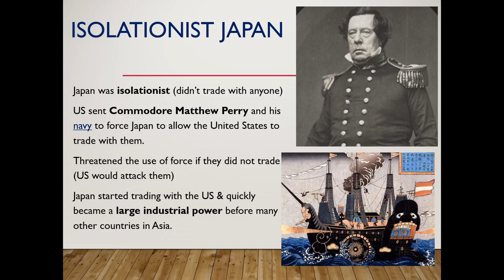Matthew Perry and Japan | US HISTORY HELP: America Becomes a World Power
A brief explanation of the United States' practice of imperialism towards Japan.

TEK 4A: explain why significant events, policies, and individuals, including the Spanish-American War, U.S. expansionism, Alfred Thayer Mahan, Theodore Roosevelt, and Sanford B. Dole moved the United States into the position of a world power;